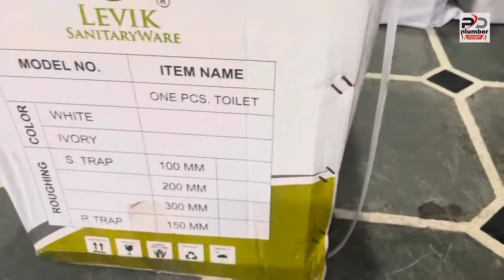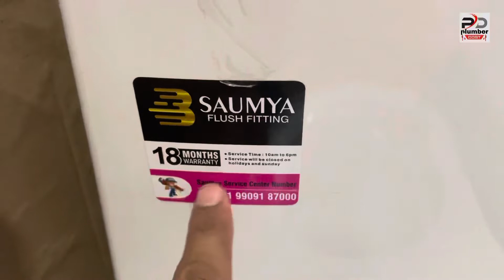One pes Seat with Rimless Technology